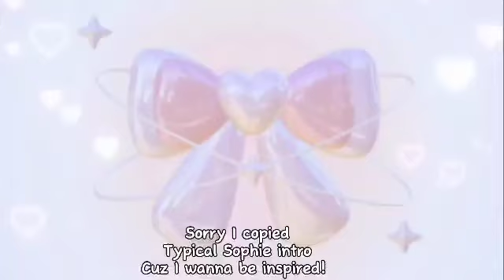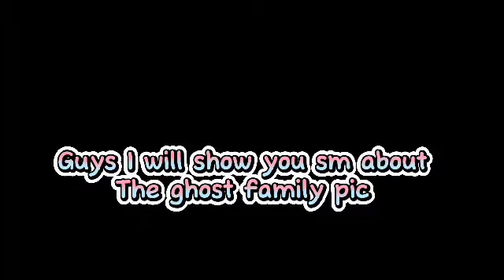[YTP] Bart Sussy 2 *this is not my vid I meant the Bart studio vid*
This is cool ig